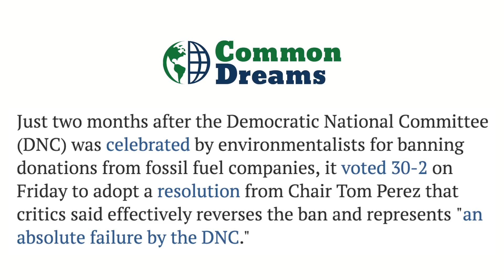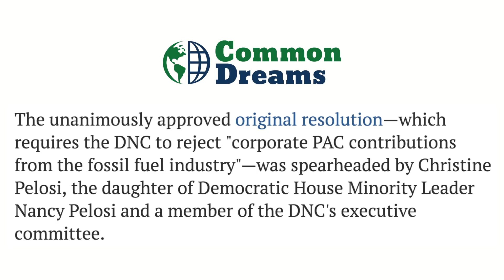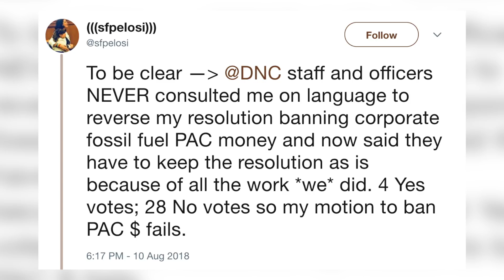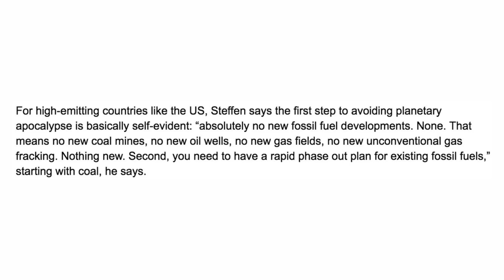DNC Chair Tom Perez Reverses Ban On Fossil Fuel Money